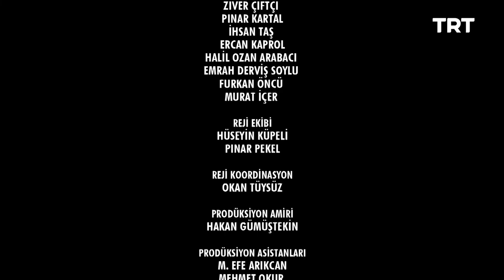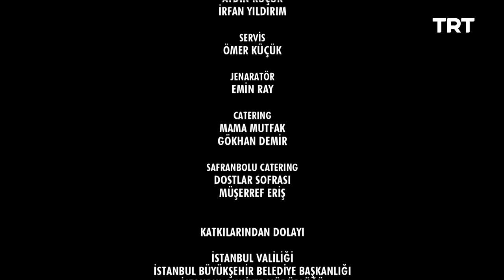Yamak Ahmet 27. Bölüm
Dilruba’nın kayıp olduğunu öğrenen Ahmet, peşinden gidip onu bulmaya karar verir.